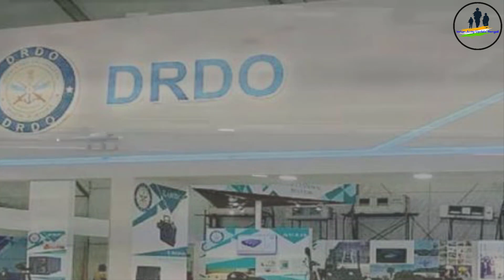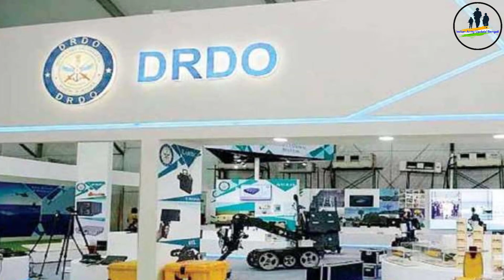বড় সাফল্য পেলো DRDO, চালক বিহীন বিমানের সফল পরীক্ষা‼️ | Indian Army update Bengali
বড় সাফল্য পেলো DRDO, চালক  বিহীন বিমানের সফল পরীক্ষা